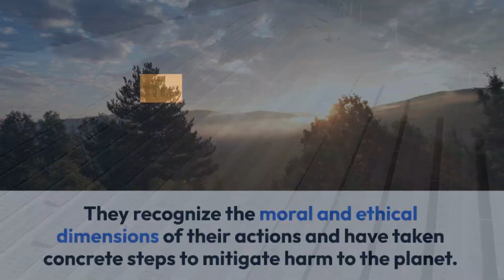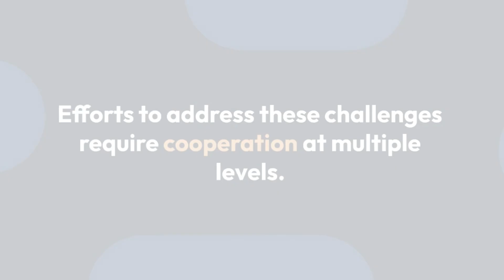Climate change . God knew it before.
Did you  know God had foreseen climate change and commanded this. The answer is complex and varied. On one hand, there are individuals, organizations, and governments that have made significant strides in addressing environmental challenges. They recognize the moral and ethical dimensions of their actions and have taken concrete steps to mitigate harm to the planet. These efforts include reducing carbon emissions, conserving natural resources, and actively protecting endangered species.